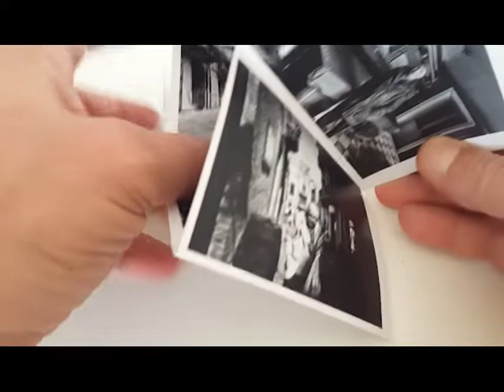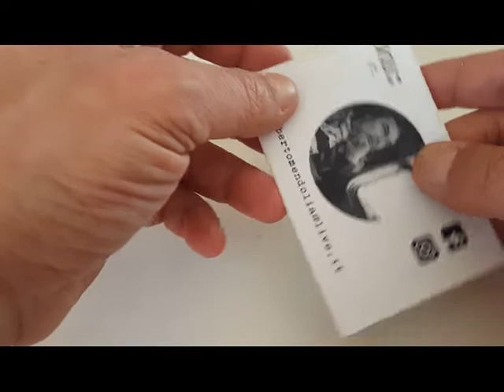NOIR ET BLANC - Omaggio a Leonardo Sciascia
È con grande e rinnovato piacere che desidero rendere nota a tutti voi la decisione di tornare ad esporre.
Questa nuova esposizione fotografica, stavolta sarà «en plein air». “Noir et Blanc” avrà luogo presso la piazzetta prospiciente la Chiesetta di San Biagio lungo l’antica Via dei Saraceni, poco fuori le attuali mura di Castelmola.
Il sottotitolo dato alla mostra, “La Sicilia, il suo cuore”, rinvia ad una poesia poco conosciuta di Leonardo Sciascia, cui ricorrono i cento anni dalla nascita. Un omaggio a un intellettuale il cui pensiero sempre ci accompagna e alla nostra Isola.
L’esposizione si avvale della collaborazione e dell’amicizia di Lisa Bachis, che ha di buon grado accettato di esserne la curatrice, nel solco di quel reciproco scambio fatto di «Immagini e Parole», che ha avuto inizio diversi anni fa. Collaborazione dove scrittura e fotografia si incontrano e confermano la loro potenza comunicativa; due rette parallele dove scorre tutto ciò che ha a che fare con la memoria, la storia, la documentazione, il reportage.
L’idea di realizzare una personale di fotografia «en plein air» è nata nel periodo pandemico, non potendo usufruire di spazi al chiuso per via delle famose restrizioni.
La mia personalissima, e forse anche folle (?), scelta è caduta appunto sulla piazzetta prospiciente la piccola chiesa di San Biagio che si trova alla periferia del paesino di Castelmola e alla fine di uno dei sentieri panoramici più belli e conosciuti che collega Taormina con lo storico borgo di Mylai. La chiesetta di San Biagio è tra le più antiche edificazioni cristiane nella zona, posta a ridosso di una roccia, e dal cui piazzale si gode probabilmente di uno dei più straordinari panorami con vista mozzafiato sull’Etna, su Taormina e sul golfo di Naxos. La zona è molto frequentata dagli amanti del trekking e delle lunghe passeggiate e molto poco da tanti altri, data la sua scomoda posizione, raggiungibile solo attraverso una ripida serie di scalinate.
Dopo l’ultima mia mostra fotografica “Teorema Sicilia” ritorno, dopo 4 anni, nuovamente a Castelmola e stavolta presenterò dieci fotografie in bianco e nero.
Un percorso fotografico, “La Sicilia, il suo cuore”, che si ispira, come già accennato, alla raccolta poetica di Leonardo Sciascia, che venne, per la prima volta, stampata e diffusa in soli 111 esemplari dall’editore Bardi il 10 giugno 1952.
Oltre al doveroso omaggio a Leonardo Sciascia, tengo a precisare che questa «semplice» mostra vuole essere un modesto messaggio di speranza, affinché vi sia un graduale ritorno alla quotidianità, una ripresa che ci permetta di guardare al futuro con crescente fiducia e anche, soprattutto, un modo per tornare ad incontrarci, per sorridere, e per fare due chiacchere continuando a parlare, e non solo, di fotografia.
Ringraziamenti doverosi e speciali vanno a:
Padre Lorenzo Bianco, parroco di Castelmola; all’amico Massimiliano, che ha creduto in questa “incosciente” proposta.
Ringrazio sentitamente l’amministrazione di Castelmola e in particolare il Sindaco Orlando Russo e l’ “Hosteria Pizzeria Casa Ciampoli” di Enrico e Giancarlo. Senza il loro fraterno supporto tutto questo non si sarebbe potuto realizzare.
Vi aspetto sabato 10 luglio 2021, alle ore 17:45, per stare insieme, sorseggiare un profumatissimo vino alla mandorla, brindando alla vita e a tutta la bellezza che ci circonda.
Rogika
# La manifestazione si svolgerà nel totale rispetto delle norme anti Covid 19#